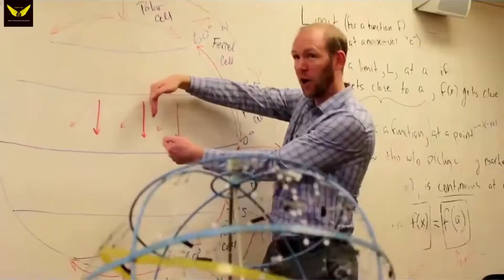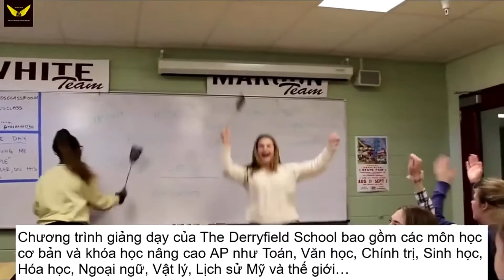TRƯỜNG TRUNG HỌC THE DERRYFIELD SCHOOL - BANG NEW HAMPSHIRE